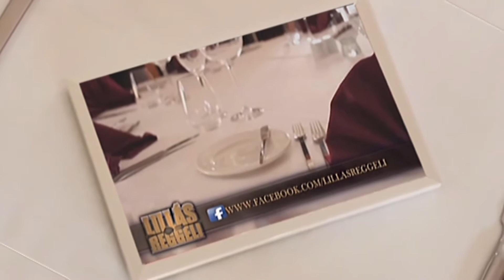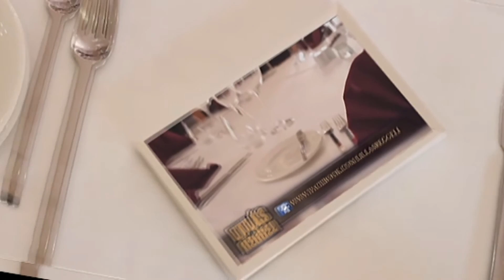Lillásreggeli vendég: Darvasi Ilona